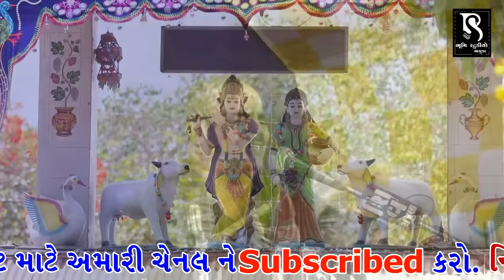MAYABHAI AHIR | KRISHNA SUDAMA | HEART TOUCHING FULL STORY | HD VIDEO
"Bhumi Studio Bhaguda Presents"

Title :-MAYABHAI AHIR | KRISHNA SUDAMA | HEART TOUCHING FULL STORY | HD VIDEO BHUMISTUDIO BHAGUDA
Singer/Cast :- Mayabhai Ahir
Location :- Thavi Ta.Savarkundla Di.Amreli
Genre :- Gujarati Jokes Dayro
Video :- Raju Ahir
Lable :- Bhumi Studio Bhaguda
Producer :- Bhim Ahir
Author :- Vishal Bhaguda